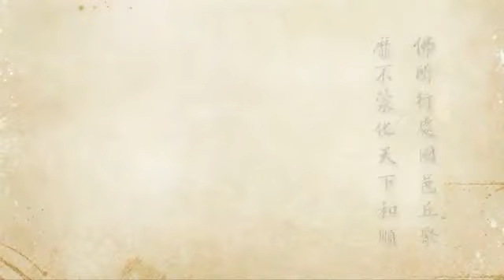淨空老法師:常寂光土（第一集） {永遠常住*無字稿快覩版}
—（節錄自二零一二淨土大經科註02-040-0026集）..
~日期：2012/11/21，（共二集）地點講於:香港佛陀教育協會

"常寂光土（第一集）"